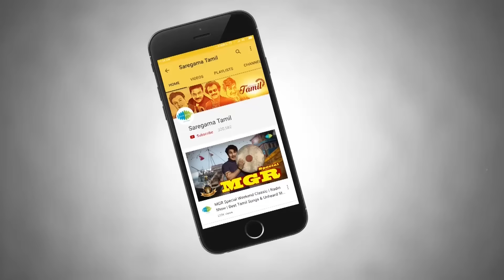DEVIKA PODCAST-Weekend Classic Radio Show | RJ Mana | கருப்பு-வெள்ளை நாயகி "தேவிகா" ஸ்பெஷல் |HDTamil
WEEKEND CLASSIC PODCAST:: தமிழ் சினிமாவின் கருப்பு-வெள்ளை நாயகி "தேவிகா" ஸ்பெஷல்.

சரிகமாவின் வார இறுதி கொண்டாட்டச் சிறப்புப் பாடல்கள். RJ மணா தொகுத்து வழங்கும் தமிழ் சினிமாவின் கருப்பு-வெள்ளை நாயகி "தேவிகா" ஸ்பெஷல் ரேடியோ நிகழ்ச்சி. இந்த  மாபெரும் நடிகை நடித்த படங்களில் இருந்து பாடல்கள் மற்றும்  அவரை பற்றி இதுவரை கேட்டிறாத சுவாரஸ்யமான தகவல்களை கேட்டு மகிழுங்கள் !

► 01:35 - Amaithiyaana Nadhiyinilae - அமைதியான நதியினிலே
► 05:54 - Ninaikka Therintha - நினைக்க தெரிந்த
► 12:18 - Vaazha Ninaiththaal - வாழ நினைத்தால்
► 14:26 - Paalirukkum Pazhamirukkum - பாலிருக்கும் பழமிருக்கும்
► 18:50 - Nenjam Marappathillai - நெஞ்சம் மறப்பதில்லை
► 22:56 - Gangaikarai Thottam - கங்கைக்கரை தோட்டம்
► 29:38 - Muthana Muthallavo - முத்தான முத்தல்லவோ
► 33:17 - Kaalamagal Kann Thirappal - காலமகள் கண்திறப்பாள்
► 37:46 - Podhigaimalai - பொதிகைமலை
► 40:56 - Raadhaikkettra - ராதைக்கேற்ற
► 44:46 - Kannukku Kulamethu - கண்ணுக்கு குலமேது
► 48:50 - Iravukku Aayiram - இரவுக்கு ஆயிரம் கண்கள்
► 52:16 - Kalayana Ooravalam - கல்யாண ஊர்வலம்
► 55:35 - O Ho Ho Oodum Ennangale - ஓ ஹோ ஓடும் எண்ணங்களே
► 1:00:18 - Oorengum Maappillai -  ஊரெங்கும் மாப்பிள்ளை

Saregama Tamil presents the unique Radio show where we talk about some of Tamil Cinemavin Black & white beauty "Devika" Tamil movie songs along with some unheard & interesting stories from her career. Your host for this show is RJ Mana. We hope you like our presentation. Enjoy the Show!

SONG DETAILS ::

Song-1 : Amaithiyaana Nadhiyinilae
Album : Aandavan Kattalai
Singer : T.M. Soundararajan, P. Susheela
Lyricist : Kannadasan

Song-2 : Ninaikka Therintha
Album : Anandha Jodhi
Singer : P. Susheela
Lyricist : Kannadasan

Song-3 : Vaazha Ninaiththaal
Album : Bale Pandiya
Singer : P. Susheela
Lyricist : Kannadasan

Song-4 : Paalirukkum Pazhamirukkum
Album : Paava Mannippu
Singer : P. Susheela
Lyricist : Kannadasan

Song-5 : Nenjam Marappathillai
Album : Nenjam Marappathillai
Singer : P. Susheela
Lyricist : Kannadasan

Song-6 : Gangaikarai Thottam
Album : Vanambadi
Singer : P. Susheela
Lyricist : Kannadasan

Song-7 : Muthana Muthallavo
Album : Nenjil Or Aalayam
Singer : P. Susheela
Lyricist : Kannadasan

Song-8 : Kaalamagal Kann Thirappal
Album : Anandha Jodhi
Singer : P. Susheela
Lyricist : Kannadasan

Song-9 : Podhigaimalai
Album : Thiruvilaiyadal
Singer : P.B. Sreenivas, S. Janaki
Lyricist : Kannadasan

Song-10 : Raadhaikkettra
Album : Sumaithangi
Singer : S. Janaki
Lyricist : Kannadasan

Song-11 : Kannukku Kulamethu
Album : Karnan
Singer : P. Susheela
Lyricist : Kannadasan

Song-12 : Iravukku Aayiram
Album : Kulamagal Radhai
Singer : P. Susheela
Lyricist : Kannadasan

Song-13 : Kalayana Ooravalam
Album : Muradan Muthu
Singer : P. Susheela
Lyricist : Kannadasan

Song-14 : O Ho Ho Oodum Ennangale
Album : Neela vaanam
Singer : P. Susheela
Lyricist : Kannadasan

Song-15 : Oorengum Maappillai
Album : Shanthi
Singer : P. Susheela
Lyricist : Kannadasan